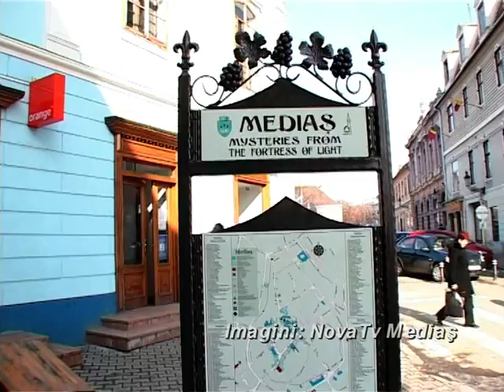VANDALISM DE MEDIAS.mpg